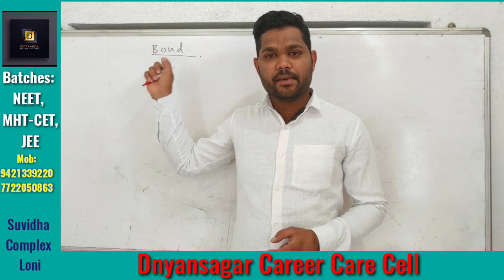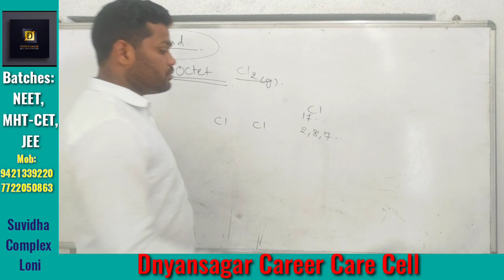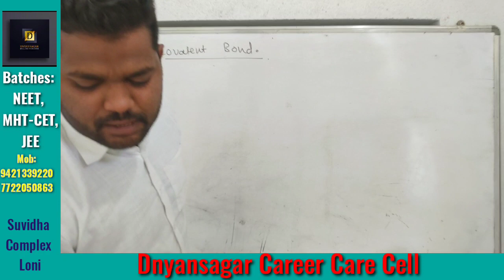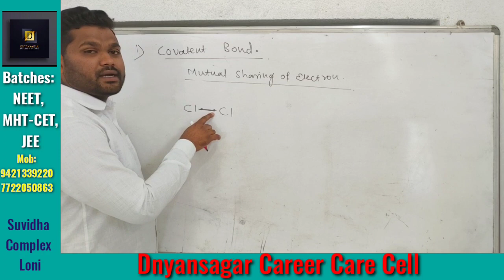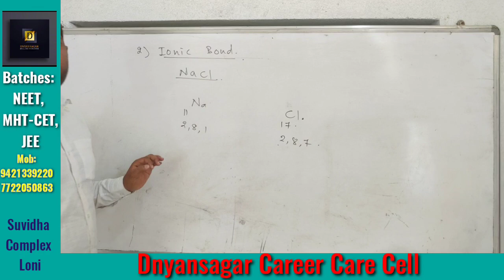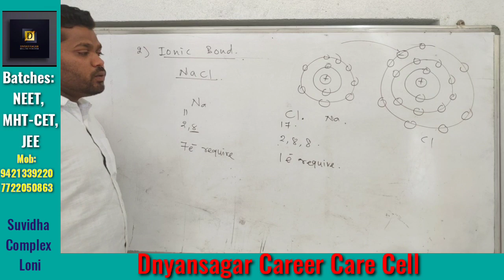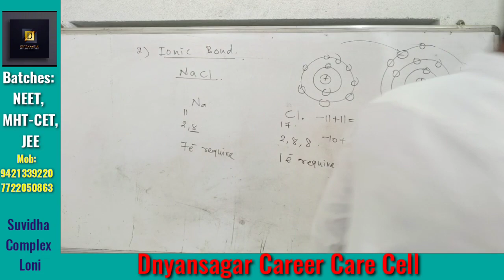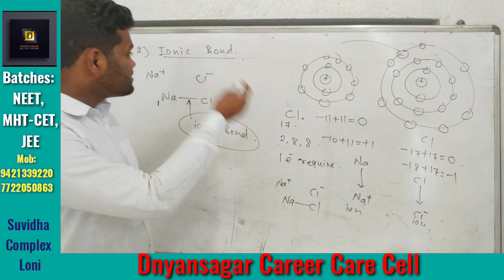Introduction To Chemistry | First Lecture To 11th Std | Khaled Sir | JEE, NEET , MHT-CET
Hey everyone
I welcome you all to Dnyansagar Career Care Cell. This is one of the finest institute who properly take the efforts for preparing NEET ,JEE and MHT-CET.
In today's class we are goin to start the fundamentals of chemistry.